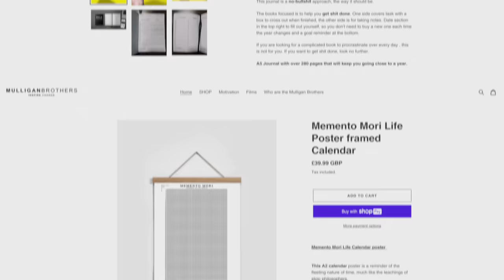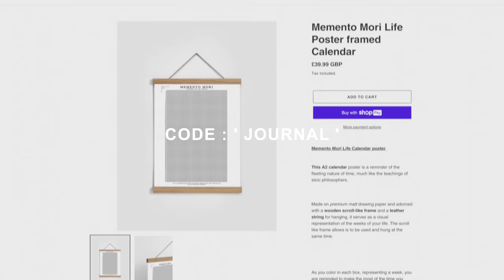A Conversation with SHAOLIN MASTER Shi Heng Yi | Tea Talk With The Mulligan Brothers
For more from Shi Heng Yi and his online training please check his

And Yusuf Raja